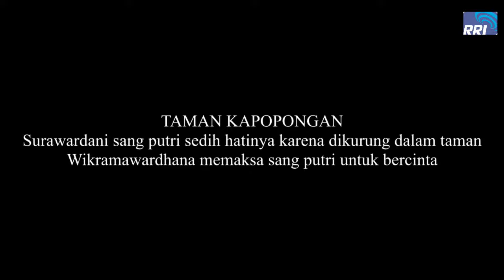PERTUNJUKAN KETHOPRAK RRI SURAKARTA || PERANG PAREGREG 2 PART 3